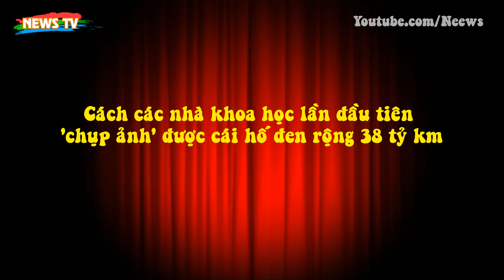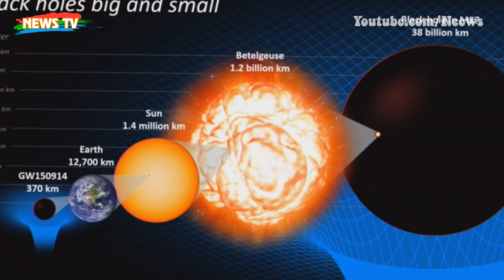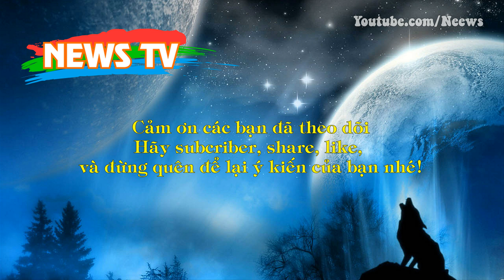Cách các nhà khoa học lần đầu tiên "chụp ảnh" được Hố Đen rộng 38 tỷ km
[News TV] - Tấm ảnh hố đen lịch sử đã được chụp như thế nào?
Trồng cây là sẽ đến ngày hái quả, và ngành vật lý thiên văn vừa nhận được trái ngọt hơn bao giờ hết: lần đầu tiên, ta chụp được ảnh hố đen vũ trụ. Tính tới thời điểm hiện tại, đây là bằng chứng hình ảnh duy nhất về sự tồn tại của hố đen vũ trụ.